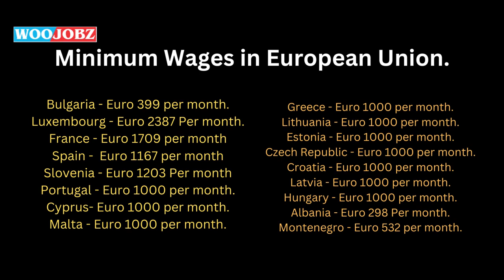HOW MUCH MINIMUM SALARY IN EUROPEAN COUNTRIES ? TUBEROSE GLOBAL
. Woojobz.com . यूरोपीय देशों में विदेशी कर्मचारी कितना न्यूनतम वेतन कमाते हैं? विभिन्न यूरोपीय देशों में न्यूनतम वेतन, हमने विस्तार से बताया है। अधिक जानकारी के लिए कृपया पूरा वीडियो देखें। How Much minimum Salary Foreign Workers earn in European Countries ? Minimum salary in different European countries , we have explained in details. Please watch complete Video for more information.